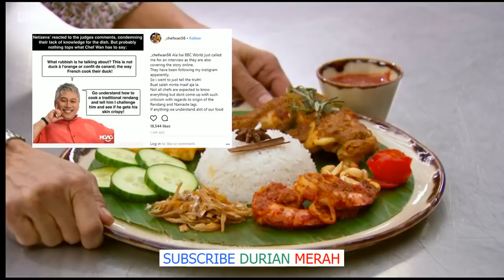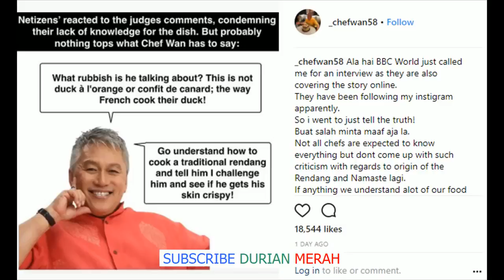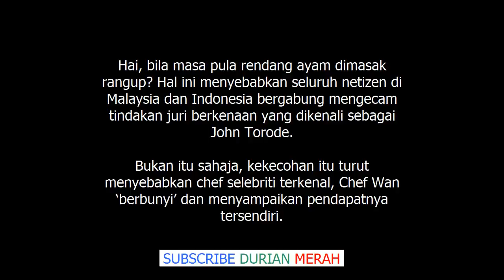Tahun Ni Bolehlah Buat Baju Rendang Ayam Crispy Untuk Miss Universe Malaysia – Chef Wan